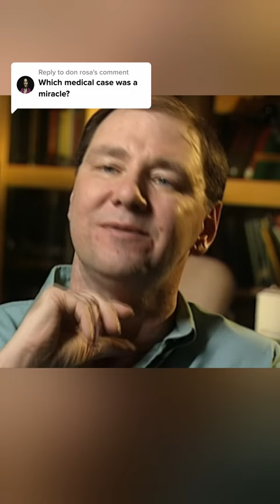Regaining Speech with a Dead Man's Voice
This video explores the incredible case of Tim Heidler, who underwent a successful laryngeal transplant.

Sources:
1. CNN, B. M. P. Voice found: Woman speaks with new larynx.
2. Mary Ann Whitley, T. P. D. Tim Heidler, world’s first larynx transplant recipient at Cleveland Clinic, is doing well: Whatever happened to . .? cleveland (2009).
3. News, A. B. C. Second-Ever Voice Box Transplant Recipient Talks to ABC News. ABC News
5. Speaking with a Dead Man’s Voice | Extraordinary Human Beings | Only Human.